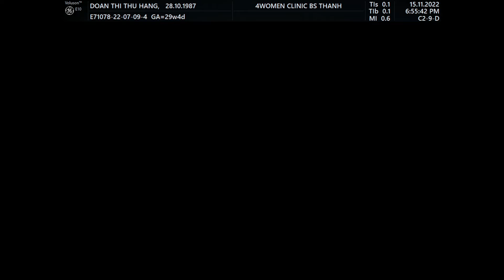Siêu âm 5D Bs Thành - Đoàn Thị Thu Hằng 15 /11 - 4womenclinic